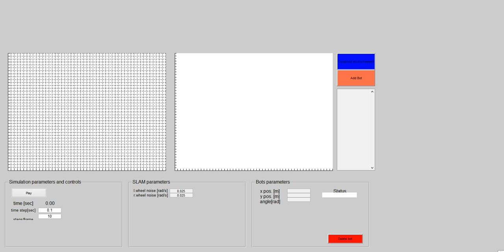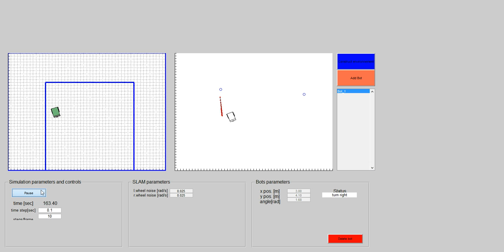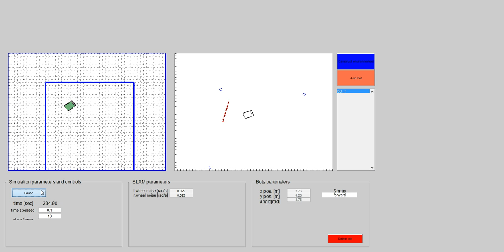EKF-SLAM w/ Landmark Re-Observation Error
EKF-SLAM: Notes:
@ 1:15 - Proper robot pose correction (w/ small accumulated drift)
@ 1:36 - Proper robot pose correction (w/ small accumulated drift)
@ 2:20 - Incorrect robot pose correction (w/ large accumulated drift)